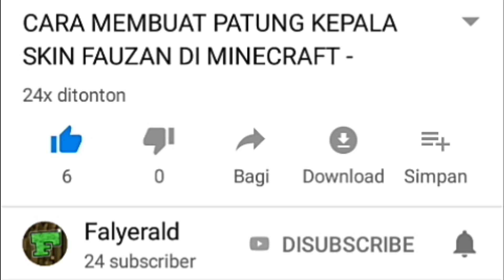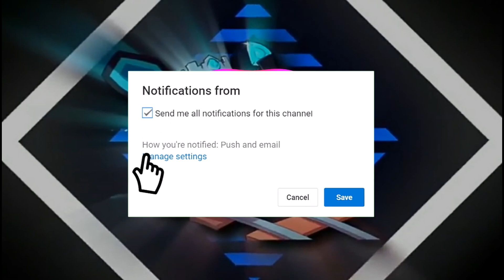LAGU INTRO BERLIAN BEKU...